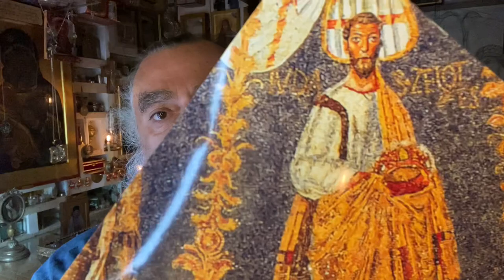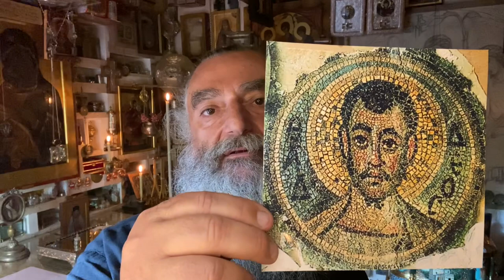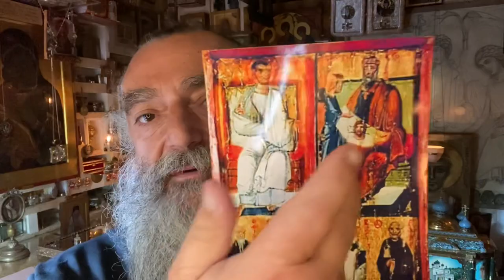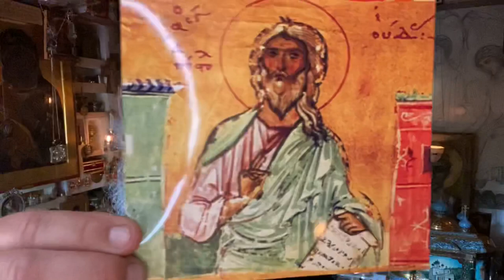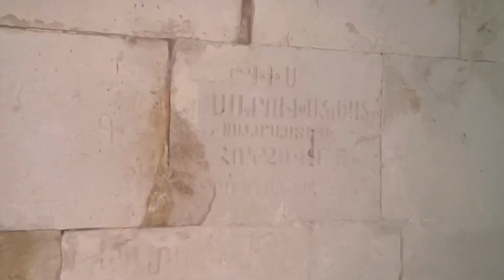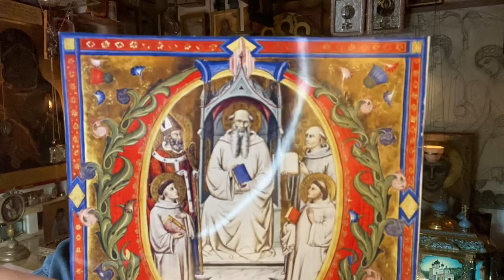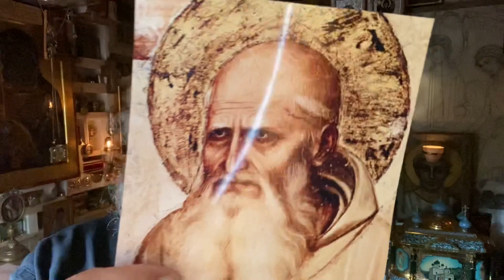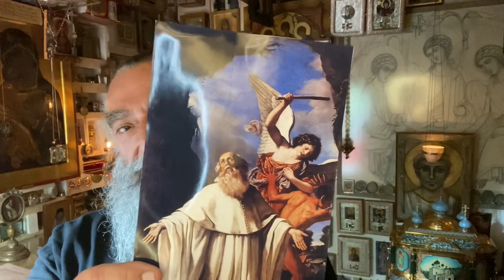მეუფე ნიკოლოზი - 177. წმ. მოციქული თადეოზი, იგივე იუდა, ძმა უფლისა.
19.06/2.07: წმ. მოციქული თადეოზი, იგივე იუდა, ძმა უფლისა 12-განი, წმ. სან-ფრანცისკოს მთავარეპისკოპოსი იოანე, წმ. რომუალდ რავენელი - ამ წმინდანების წმ. ნაწილები და კონტაქტური რელიკვიები ახალალაქში ინახება.

00:15 წმ. მოციქული თადეოზი, იგივე იუდა, ძმა უფლისა 12-განი
1:16:06 წმ. იოანე, სან-ფრანცისკოს მთავარეპისკოპოსი
1:18:14 წმ. რომუალდ რავენელი